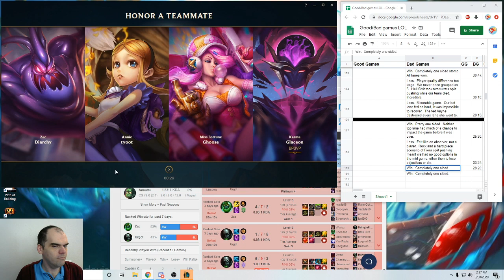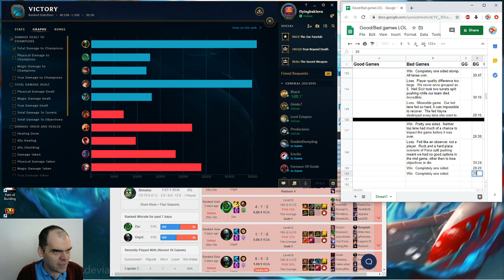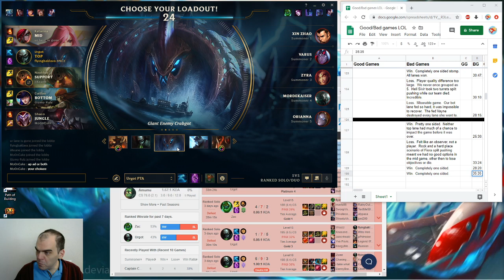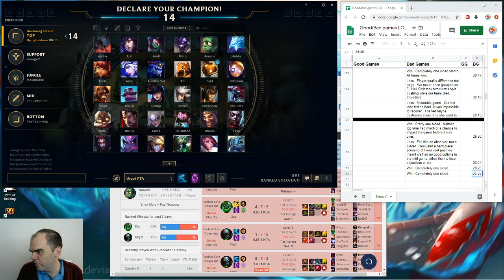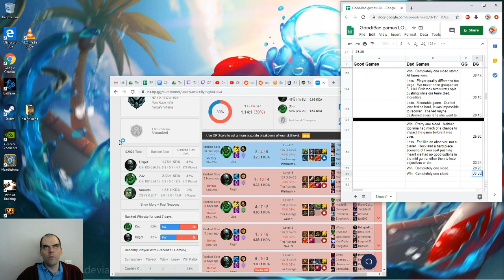Urgot vs Shen, top lane, with commentary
Shen has tools to deal with Urgot, but Urgot doesn't care.  Urgot will gun you down anyways.  I struggle immensely in this lane with Zac, but no problem on Urgot.  Beyond crushing the Shen, I also caused immense devastation as I also ended the game with the most damage.